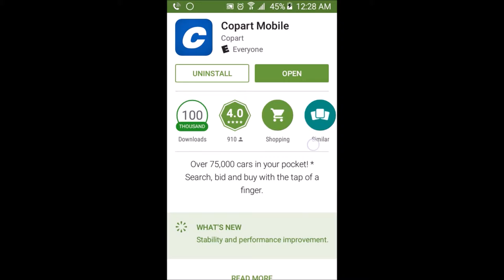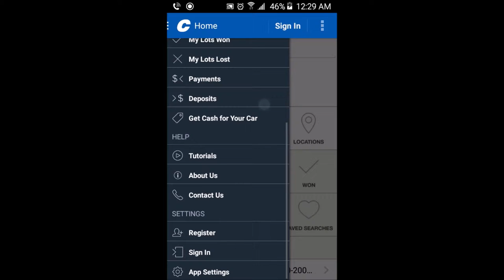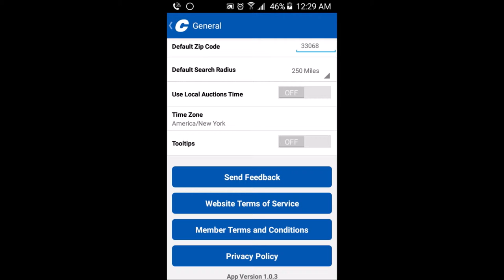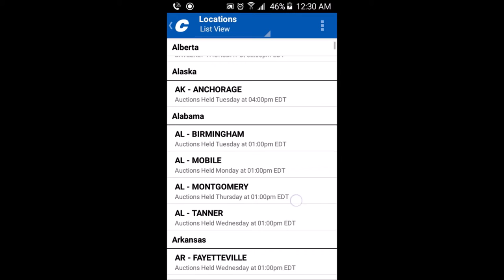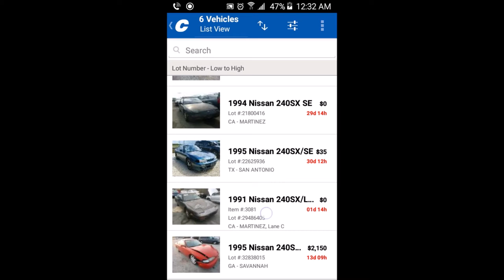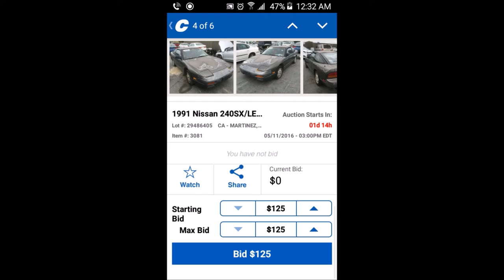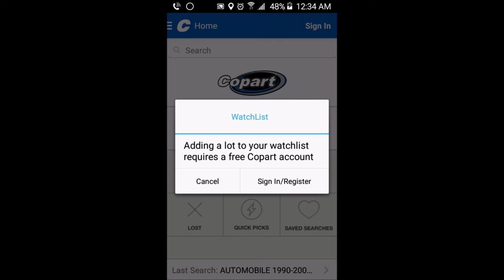Copart App Review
Today I'll be doing a review on a app called Copart its a really good app to use, hope you enjoy the video.

XB1 Club: IWKY
XB1 Gamertag: Myles200

Specs:
-AMD - Athlon X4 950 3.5GHz Quad-Core Processor
-Asus - Prime B350 Plus ATX Motherboard
-Kingston - HyperX Fury Black 4GB (1 x 4GB) DDR4-2133 Memory
-Hitachi - 1TB 3.5" 7200RPM Internal Hard Drive
-Gigabyte - GeForce GTX 1050 Ti 4GB Windforce OC Video Card
-Deepcool - TESSERACT WH ATX Mid Tower Case
-Rosewill - 550W 80+ Gold Certified Fully-Modular ATX Power Supply